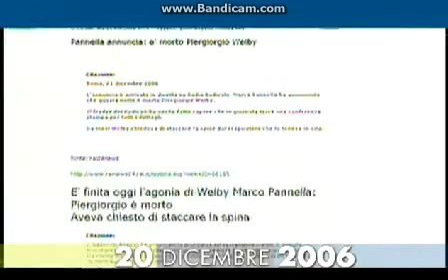Welby 20 dicembre 2006 ottiene, dopo anni di battaglie, che vengano sospese le cure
Piergiorgio Welby, politico e attivista costretto da una distrofia muscolare all'immobilità assoluta e al mutismo sebbene mentalmente lucido, ottiene, dopo anni di battaglie, che vengano sospese le cure e staccati i macchinari che lo tengono in vita. Muore poco dopo. Il suo caso ha aperto un acceso dibattito in Italia sull'accanimento terapeutico e sul diritto all'eutanasia. Il medico che, secondo la volontà di Welby, lo ha sedato e ha staccato il respiratore è stato prosciolto da ogni accusa